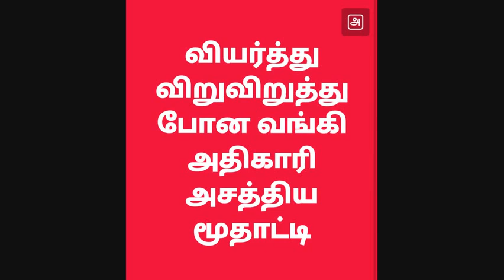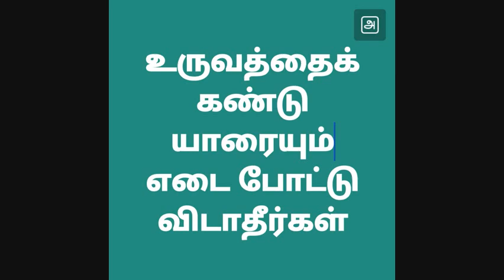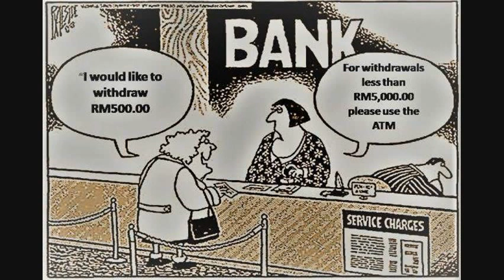உருவத்தைக் கண்டு யாரையும் சாதாரணமாக எடை போடாதே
Size and shape is not a matter...